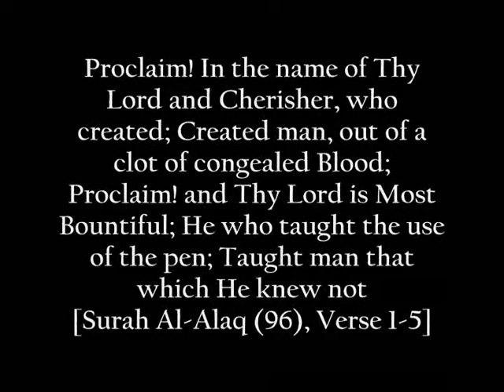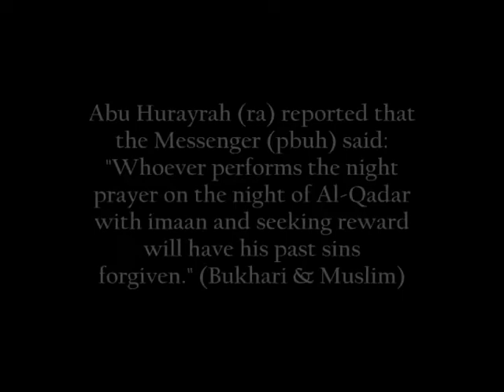Video trailer for "The Night Better Than 1000 Months" only at Al-Jalal Masjid, Luton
Al-Jalal Masjid presents

"The Night Better Than 1000 Months"

An event to inspire the hearts and minds on a night which could be the most blessed and rewarding night of the year - the 27th night of Ramadan.

Events include: a variety of talks delivered by people of knowledge, Quran recitation, qiyamul layal prayers and much more!

Open to brothers only. Starts at 10.40 pm.

Venue:  Al-Jalal Masjid, 314. Biscot Road, Luton, Bedfordshire, LU3 1AZ.